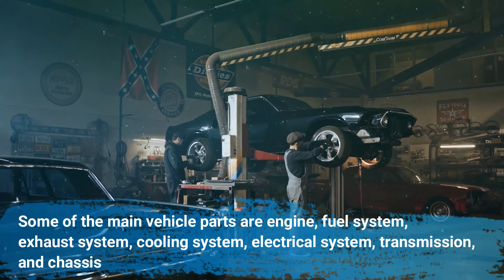Imports of Pakistan 2020 - Top 10 Products that Pakistan Imports - Latest News/Data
You are watching Discover Life
Informative Videos
Muslims Scientist History Videos
Health and beauty tips
Poetry
Technical Videos
Thanks..